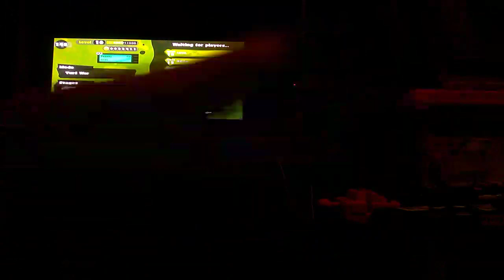some Splatoon just got the game